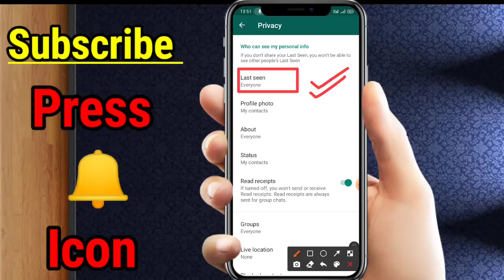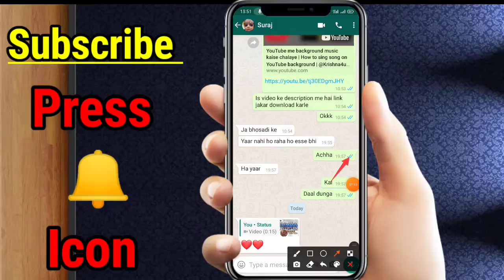Whatsapp Tips And Tricks 2021| Blue Tick Hide On Whatsapp | WhatsApp Me Blue Tick Kaise Chhipaye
Whatsapp Tips And Tricks 2021 | Blue Tick Hide On Whatsapp | WhatsApp Me Blue Tick Kaise Chhipate Hai

Ram ram bhaiyo kese ho aap ummid karta hu acche hoge to aaj me aapko is video ke madhyam se Kuch batana Chahta hu to aap video ko start se lekar last tak dekahna video ko bilkul bhi skip mat Karna aur agar aapko video Pasand Aaye to please channal ko subscribe kar dena aur video ko Apne dosto me share Kar Kar dena
chalo video shuru karte hai

3. youtube channal kis catagory par Banaye

My Gear :-
My Phone
My Tripod
My Mic
My Green Screen

2021 whatsapp tricks
WhatsApp secret tips 2021

Introduction :- krishna pandit from Mathura (Uttar Pradesh)